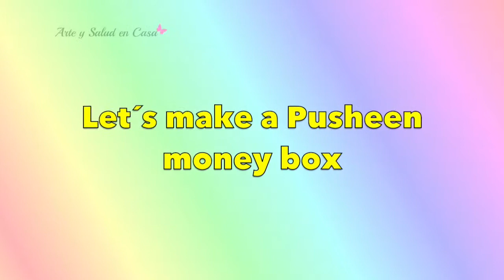KAWAII CRAFTS:How to make a PUSHEEN money box EASY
KAWAII CRAFTS:How to make a PUSHEEN money box EASY\n\nIn this video I want to share with you an easy craft that you can make with just a few supplies.\nFor this video I used the same Pusheen design from the last tutorial\nKAWAII EARBUD HOLDER:\n\nSUPPLIES:\n-Newspaper,cardboard,tissue paper,glue,hot glue,warm water,paint and tape.\n\nLet me know in the comments which kawaii character is your favorite :)\n\n💖 Facebook SUSCRIBE